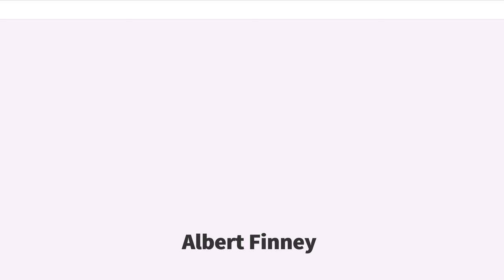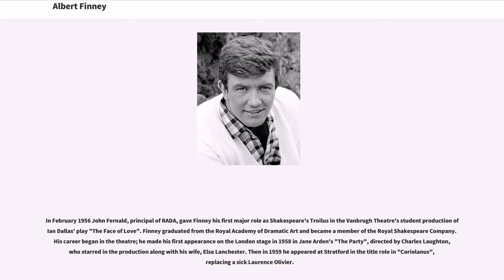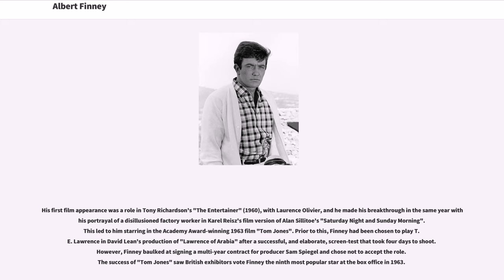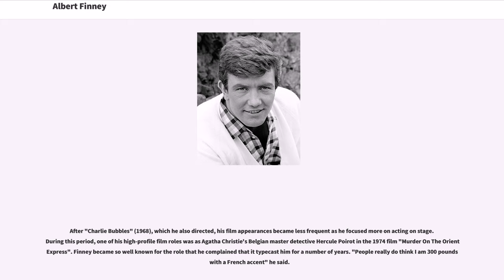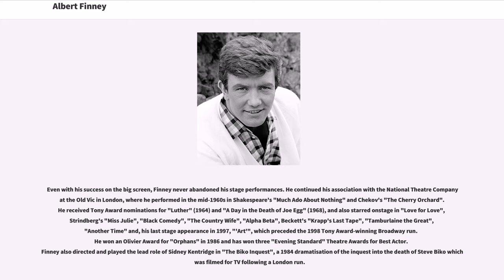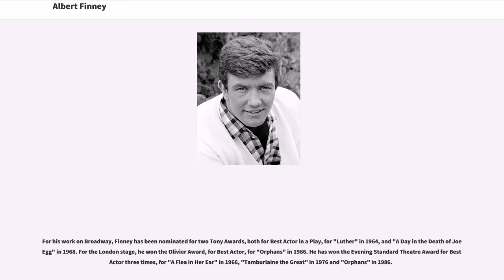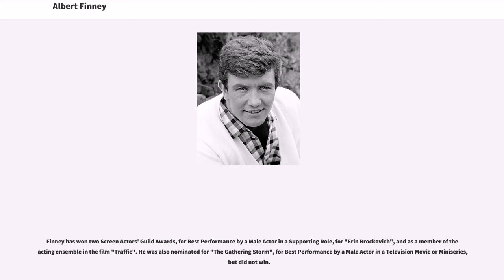Albert Finney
Albert Finney (born 9 May 1936) is a retired English actor. Beginning in theatre, Finney achieved especial success as a Shakespearean actor before switching to film. He achieved prominence in film during the early 1960s, debuting with "The Entertainer", directed by Tony Richardson, who had previously directed him in plays. He became a leading Free Cinema figure at the same time as maintaining a successful career in theatre, film and television. He is known for his roles in "Saturday Night and Sunday Morning" (1960), "Tom Jones" (1963), "Two for the Road" (1967), "Scrooge" (1970), "Annie" (1982), "The Dresser" (1983), "Miller's Crossing" (1990), "Erin Brockovich" (2000), "Big Fish" (2003), "The Bourne Ultimatum" (2007), "Before the Devil Knows You're Dead" (2007), "The Bourne Legacy" (2012), and the James Bond film "Skyfall" (2012).

A recipient of BAFTA, Golden Globe, Emmy and Screen Actors Guild Awards, Finney has been nominated for the Academy Award for Best Actor four times, for "Tom Jones" (1963), "Murder on the Orient Express" (1974), "The Dresser" (1983), and "Under the Volcano" (1984); he was also nominated for an Academy Award for Best Supporting Actor for his performance in "Erin Brockovich" (2000).

Finney was born in the Charlestown area of Pendleton, Salford, Lancashire, England, the son of Alice (née Hobson) and Albert Finney, Sr., a bookmaker. He was educated at Tootal Drive Primary School, Salford Grammar School and the Royal Academy of Dramatic Art.

In February 1956 John Fernald, principal of RADA, gave Finney his first major role as Shakespeare's Troilus in the Vanbrugh Theatre's student p...